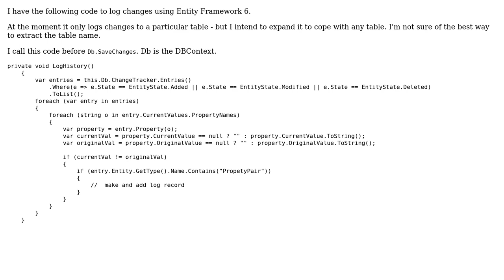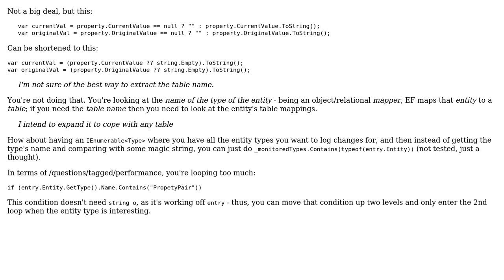Code Review: Logging Entity Framework Changes - improve performance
With thanks & praise to God, and with thanks to the many people who have made this project possible! | Content (except music & images) licensed under CC BY-SA | Music | Images & others | With thanks to user Mathieu Guindon user Kirsten user Jamal and the Stack Exchange Network Trademarks are property of their respective owners. You are responsible for your own actions.